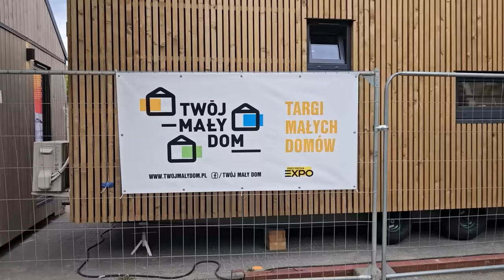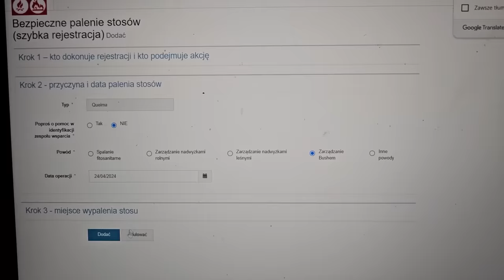🔥 Ognisko przerwane przez sąsiada 👨‍🌾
W dzisiejszym odcinku wracamy z relacjami z działki w Portugalii. Pokażemy Wam co działo się w drugim tygodniu naszego życia na naszej ziemi. Będzie porządkowanie skoszonej trawy i ostrężyny, przygotowanie do ogniska i wreszcie palenie zebranych stosów.

Partnerem tego odcinka jest producent bezprzewodowego blendera BlendyGo3. W tym miesiącu trwają obchody 5 urodzin BlendyGo, z tej okazji można go kupić w super niskiej cenie 199zł. Każdy kto zakupi blender w okresie promocji urodzinowej, będzie mieć szansę wygrać
fantastyczne nagrody!  Do wygrania jest wycieczka na Bali i dwa iPhone 15!

Przepis na mleko migdałowe:
- Szklanka migdałów da nam około 500-700 ml mleka.
- Migdały namoczyć w dużej ilości zimnej wody przez noc. Zwiększą trochę swoją objętość.
- Następnie migdały odcedzić, umieścić w blenderze, dodać 2-3 szklanki zimnej wody (ja ostatecznie dałam 3) i dokładnie zmiksować. Przecedzić przez gazę, a resztki dokładnie odcisnąć zawijając w gazę. Otrzymane mleko trzymać w lodówce.

Przepis na Kasi frappe:
- 2 x espresso
- 400 ml mleka
- Lód w kostkach
- Lody waniliowe
- Opcjonalnie polewa czekoladowa

Kawę czarną mielimy w blenderze z kilkoma kostkami lodu.
Spieniamy mleko (można użyć mieszadełka albo wymieszać w słoiku).
Łączymy kawę z mlekiem. Jeśli trzeba można jeszcze raz spienić albo dodatkowo zblendować całość, by się spieniła. Szklanki oblać sosem czekoladowym, dodać gałkę lodów. Całość zalać spienioną kawą. Podawać od razu.

📕 Uwaga! Teraz książka Droga, w której opisujemy kilkuletnią wyprawę kamperem po Europie w zestawie 3 za 1: audiobook, ebook i książka papierowa za 39zł

☕ Chcesz postawić nam wirtualną kawkę? Wejdź tutaj